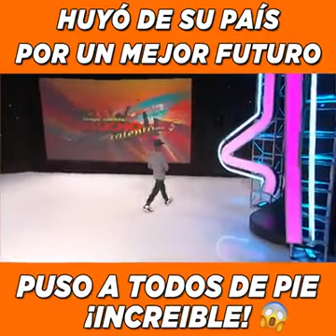El Hondureño Rude Boy sorprende en programa de talentos en EEUU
El hondureño Rude Boy salió de Honduras en una de las caravanas de migrantes con el deseo de alcanzar el sueño americano. Hoy ha logrado es poner en pie al jurado de un programa de talentos en Estados Unidos.